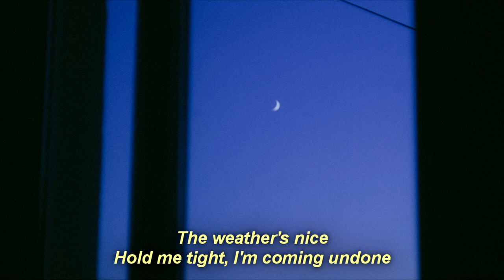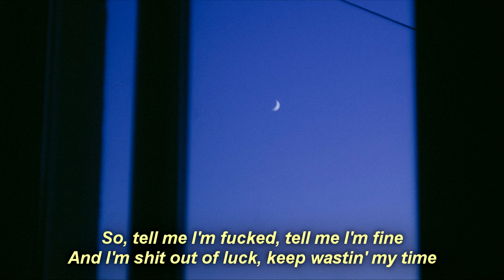jeremy zucker - we're fucked, it’s fine // lyrics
jeremy zucker - we're fucked, its fine // lyrics